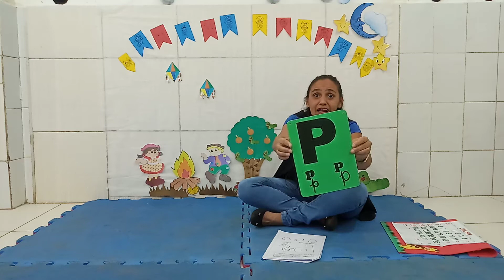08/07 - Infantil 3A